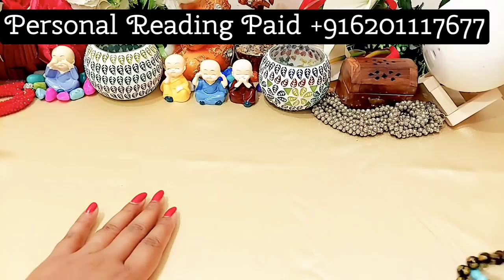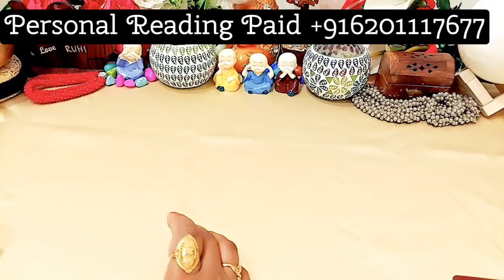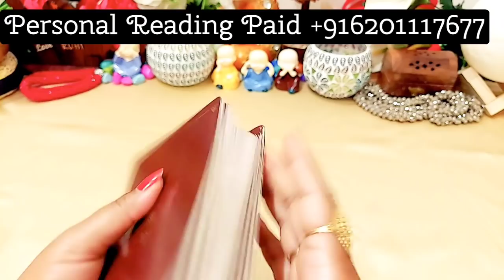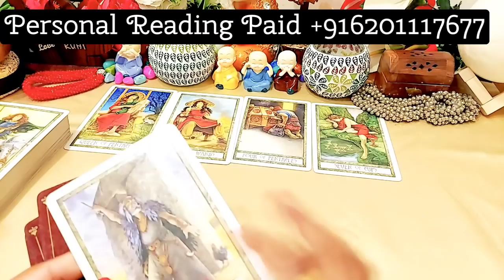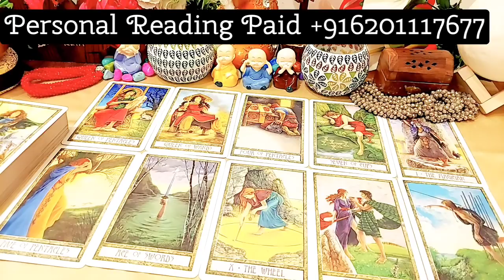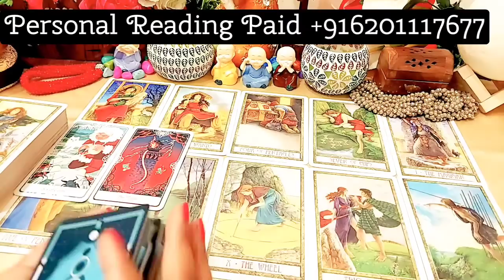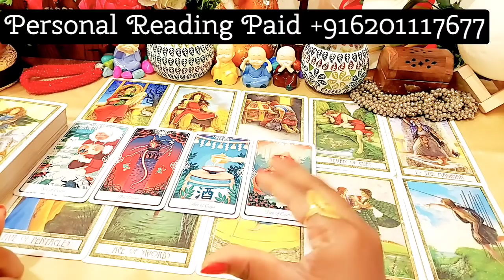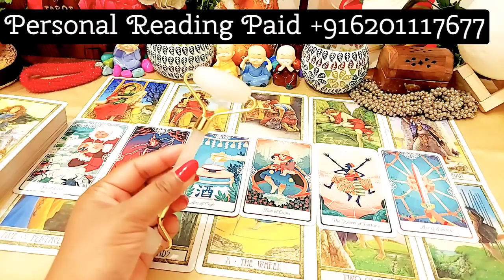KYA WO AAPSE BAAT KARNEEIN INTRESTED HAIN YA NAHI?/TAROT CARD READING IN HINDI TIMELESS